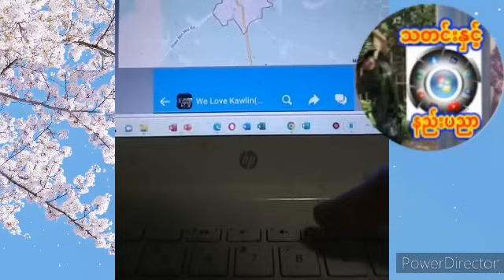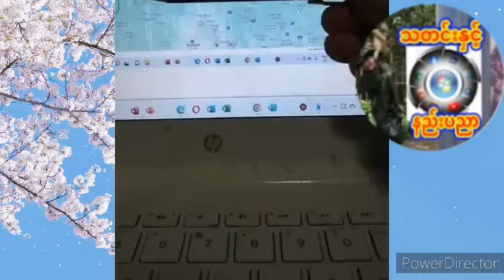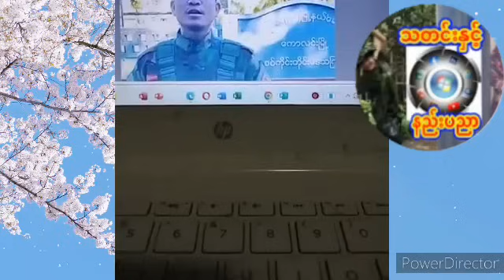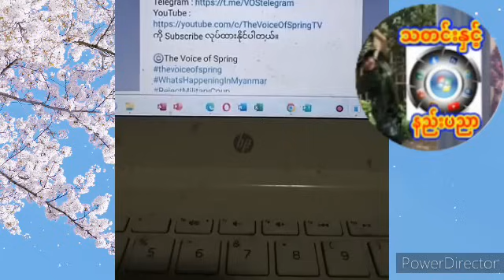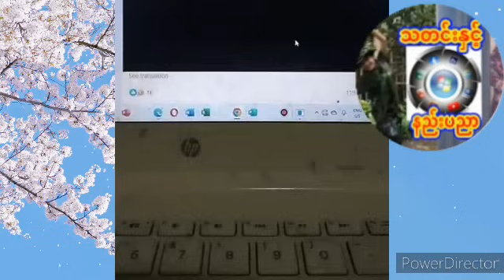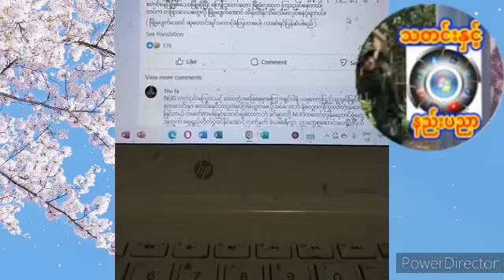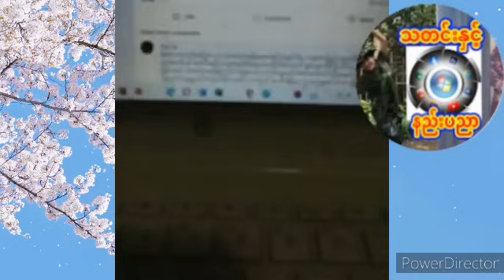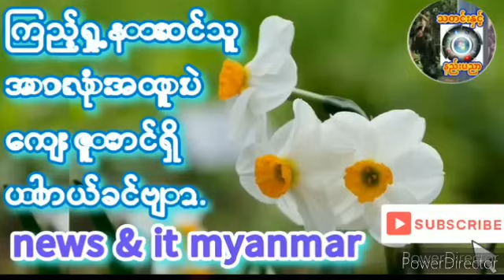၂၀၂၄၊ ဖေဖော်ဝါရီ ၁၅